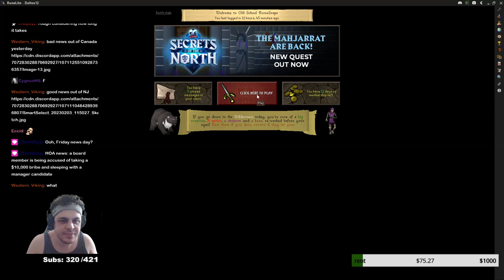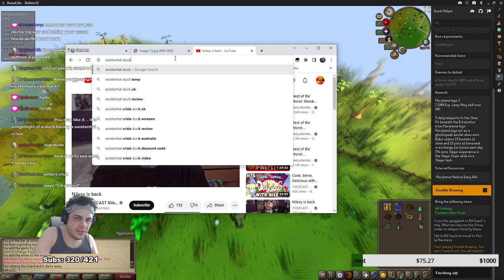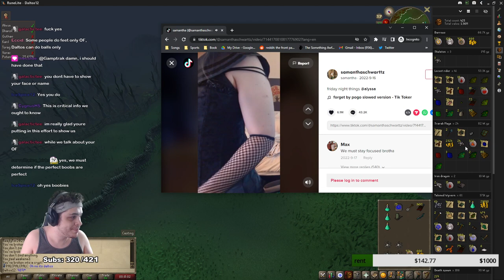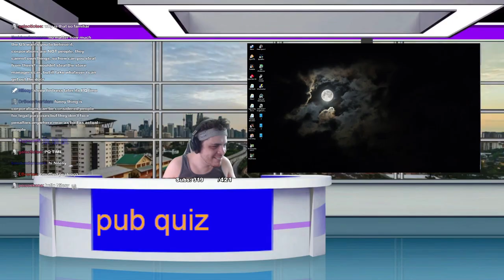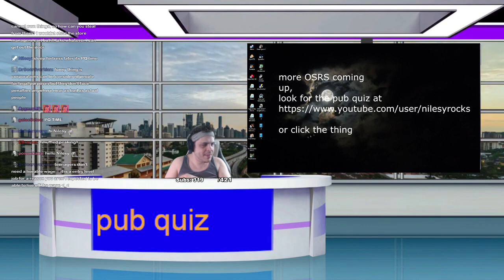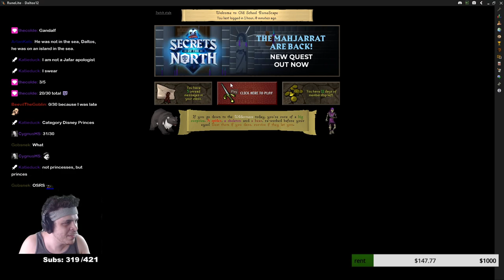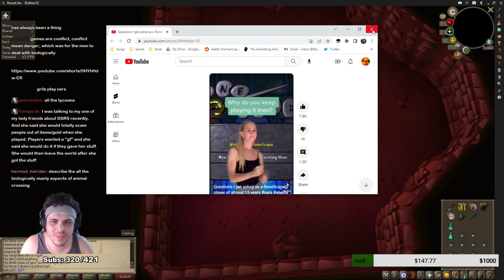unbelievable barrows drops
Old School Runescape today boys

on Mondays for Armchair Admirals. The stream where I play strategy games and games like Civilization and Stellaris with Lewis, Duncan, Rythian, TheSpiffingBrit, and some other occasional players, but did you also know I stream every other day of the week on my own channel Over there I stream games like RimWorld, Spore, and lot of Valheim recently. Tons of fun stuff like that.

Oh, and don’t forget to check out my twitter page, honestly, I put way more effort into my tweets than my twitch streams.

Real high quality content guys